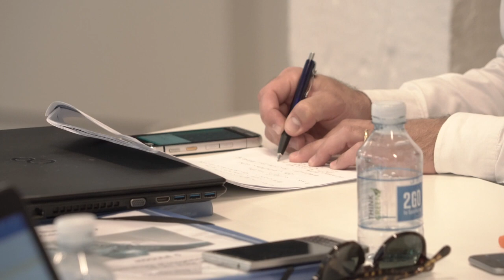The CBS Blue MBA explained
CBS Blue MBA Programme Director Irene Rosberg and participants Adam Kobren and Monika Lemajic explain why the Blue MBA is an excellent fit for senior shipping executives around the world looking to get ahead.